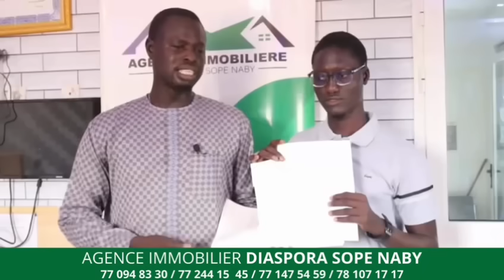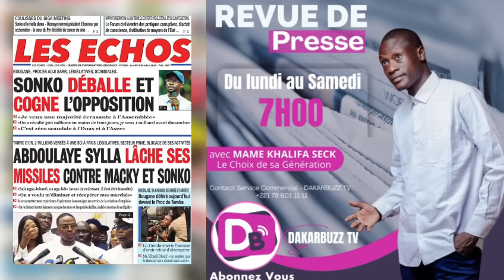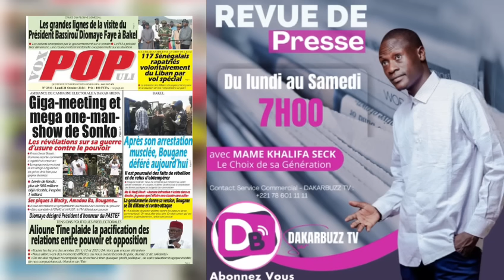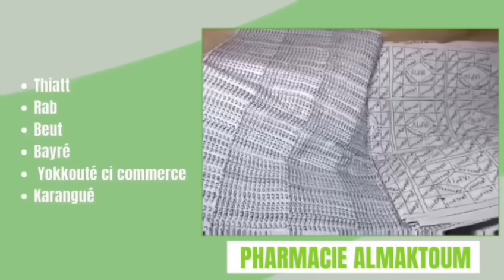Revue de presse Mame khalifa Lundi 21 octobre 2024